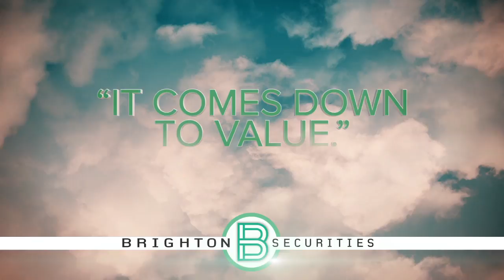BSecurities Mike Value 15 HD